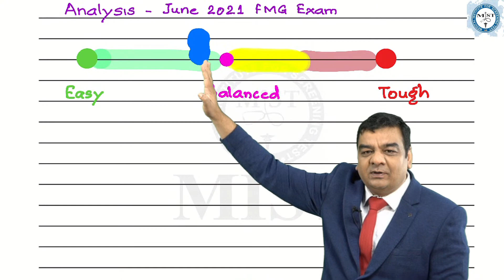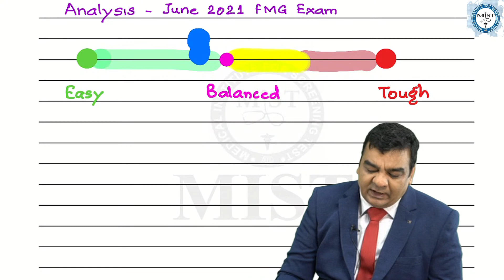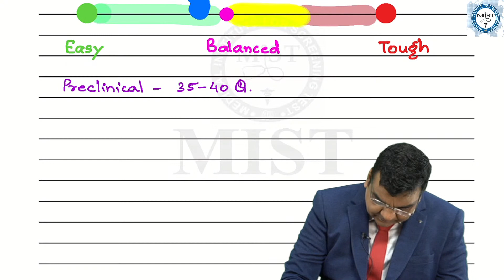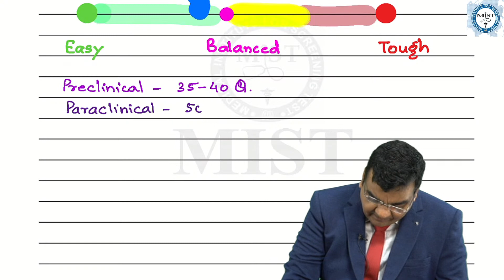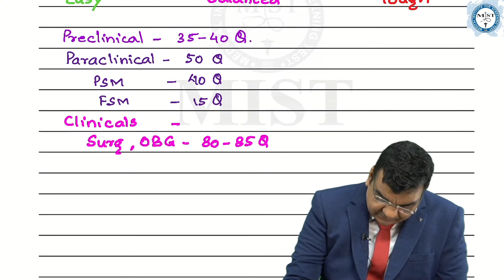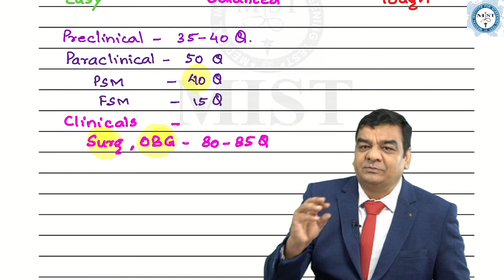Analysis of FMG Exam June 2021 By Dr. Vineet Gupta- MIST FMGE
MIST is the leading medical coaching institute in India as it is the only institute that has been specially designed for FMG /NExT coaching for the students who are pursuing medical graduation and wish to achieve their dream without wasting their precious time and money.